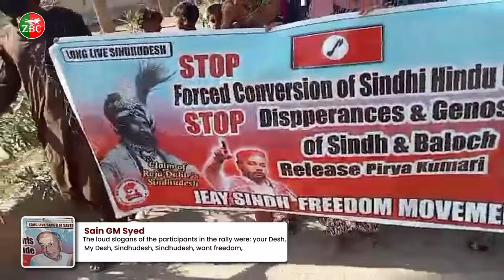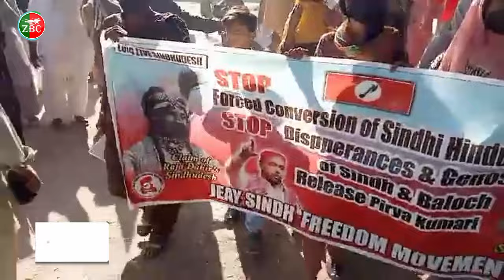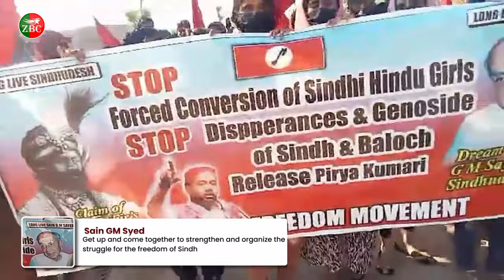JSFM holds rally on 29th Death anniversary of Sain GM Syed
ZrumbeshBalchi

ZrumbeshEnglish

.youtube.com/zrumbeshzemir